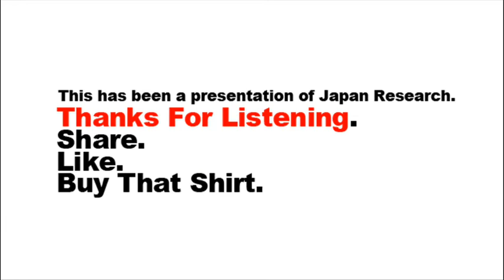Window Music (Violence Mix)